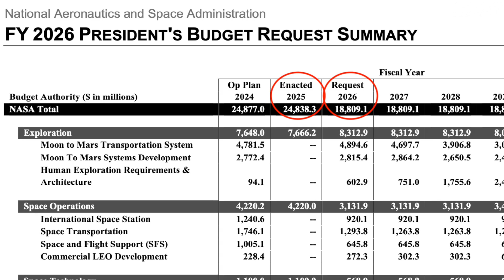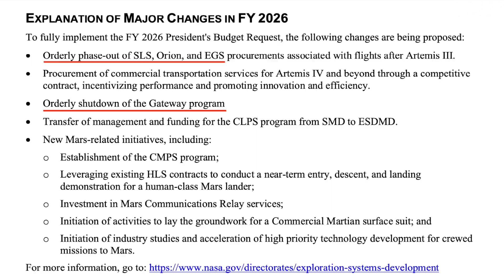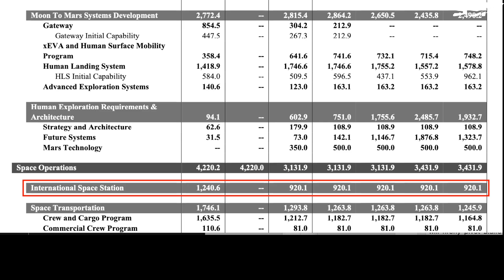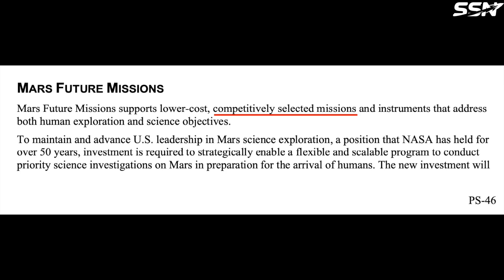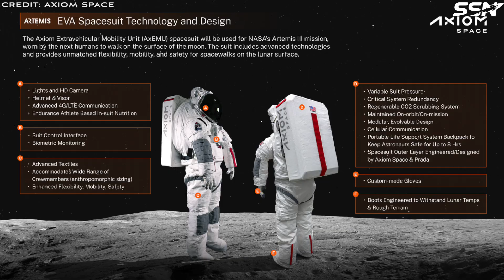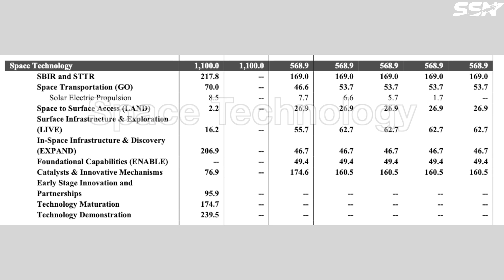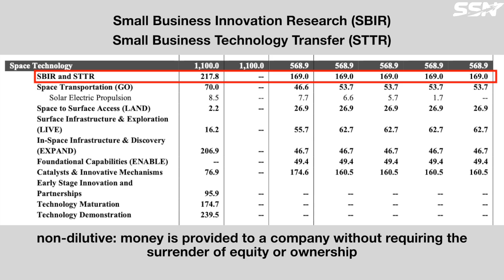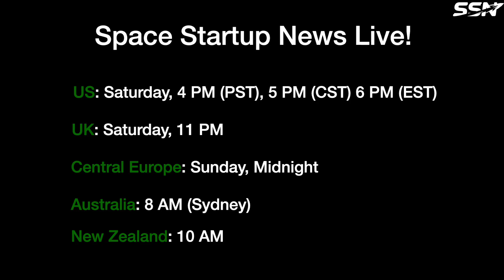NASA's New Direction: Commercial Moon and Mars, Space Stations, Multi-Purpose Habitat and Argonaut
The U.S. administration has submitted NASA’s 2026 Budget Request to Congress, introducing major changes that will shape the future for space startups. This budget not only affects U.S. companies but also impacts international partnerships with agencies like the European Space Agency (ESA) and JAXA, the Japanese space agency. In this video, we’ll explore the key funding requests and their implications for space startups, breaking it down into clear sections.

00:00 Intro
01:53 Phasing Out Of Legacy Human Exploration Programme
03:02 Commercial Space Stations
04:50 Commercial Moon and Mars
07:42 European Contributions to the Artemis Programme
08:01 Multi-Purpose Habitat (MPH) - Italian Space Agency (ASI)
08:48 Argonaut: Large Lunar Lander – European Space Agency (ESA)
10:30 Human Exploration of Mars
11:22 Space Technology Funding
12:17 Final Thoughts
13:27 Outro